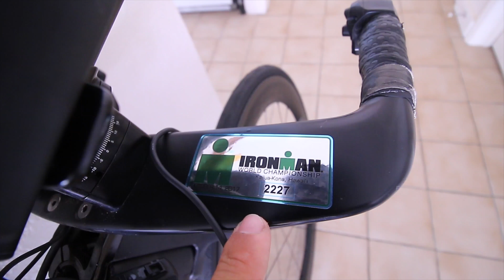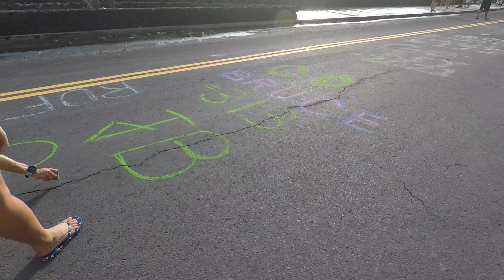Ready for the big dance & euer Video - DANKE :)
vlog 150: Bike eingescheckt und ihr habt mich überrascht! Danke :)